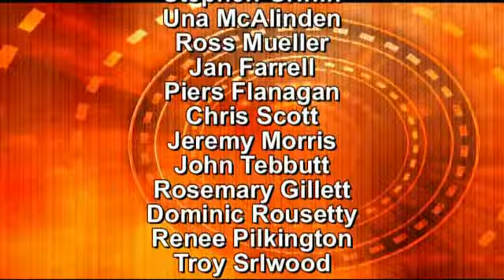Pt6 News Geelong No305 17-5-13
Read by Graham Rawlins and supported by the crew and reporters, Sport is presented by Alex Tigani. News Geelong is broadcast every Friday evening at 6.00pm on C31 (Digital 44) Melbourne and Geelong for 1 hour Pt6